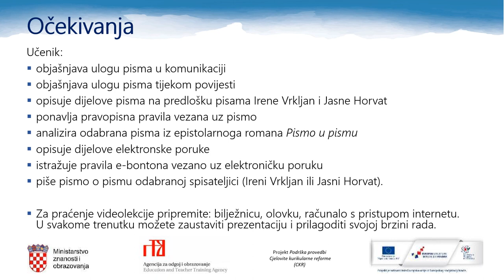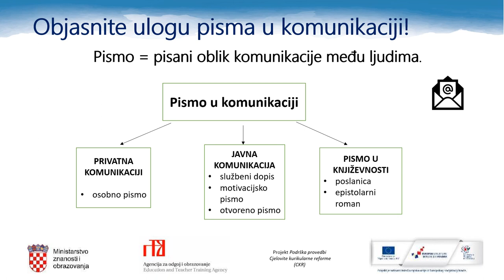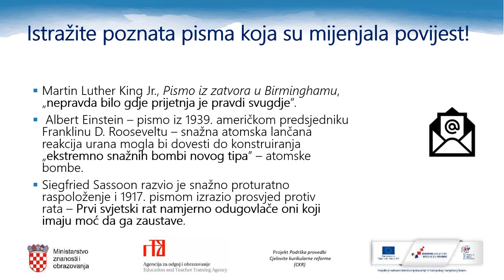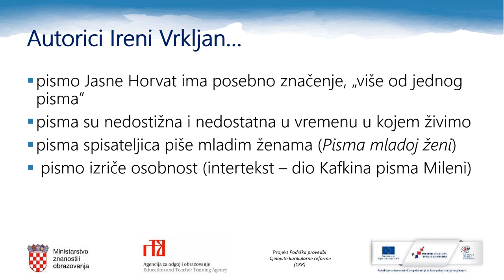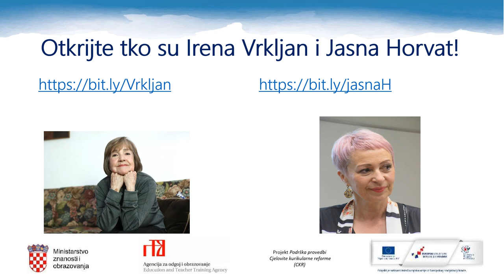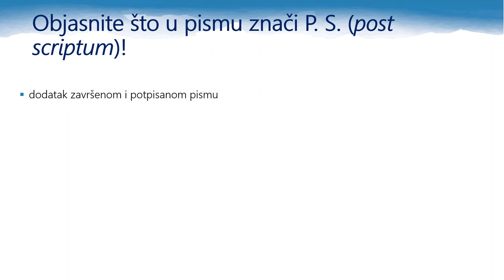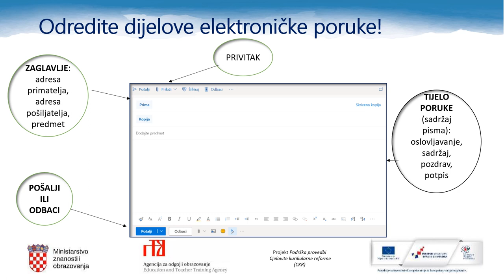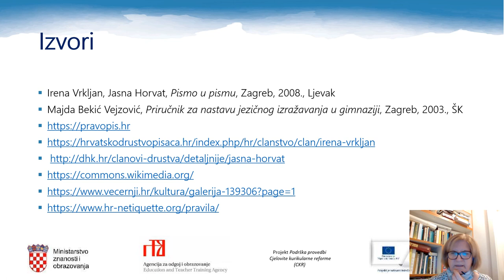Hrvatski jezik 2. r. SŠ - Suvremeno pismo iliti spoznavanje svijeta i sebe – Pismo, II. dio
Hrvatski jezik 2. r. SŠ - Suvremeno pismo iliti spoznavanje svijeta i sebe (Irena Vrkljan, Jasna Horvat, „Pismo u pismu“) – Pismo, II. dio (Od tradicionalnoga pisma do e-pošte)
Autor: Draženka Čutura
Opis:
– analiza i interpretacija ulomaka pisama iz epistolarnog romana Irene Vrkljan i Jasne Horvat „Pismo u pismu“
– uloga pisma u komunikaciji
– pisanje pisma.
Aktivnosti i sadržaji:
– audiozapis učeničkih komentara o pismu
– istraživanje o pismu tijekom povijesti
– dijelovi pisma te pravopisna pravila vezana uz pisanje pisma
– lista procjene
– pisanje pisama spisateljicama romana prema zadanim smjernicama
Poveznice: